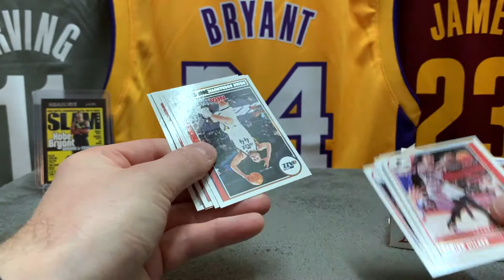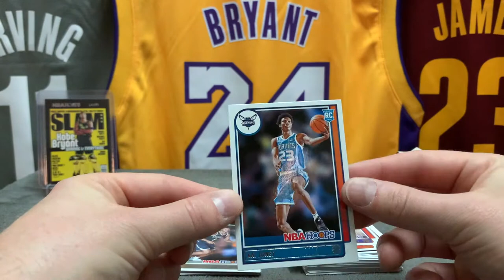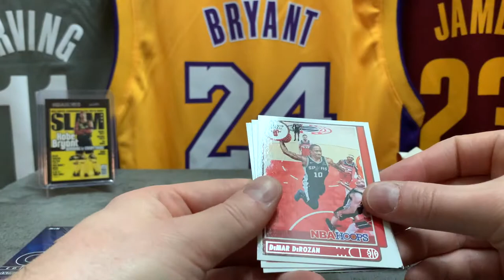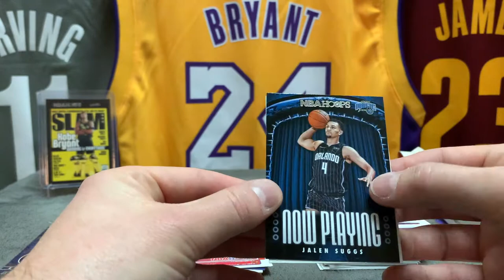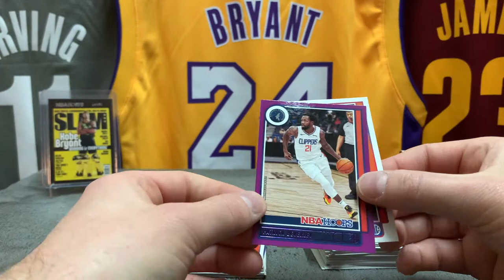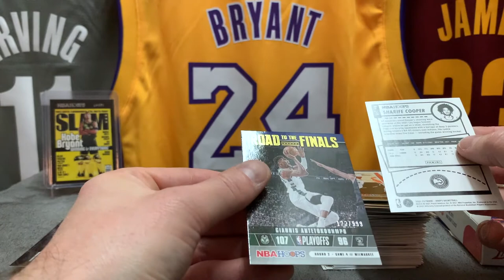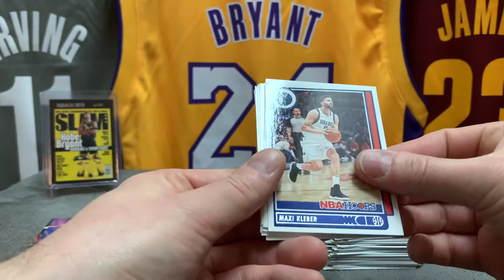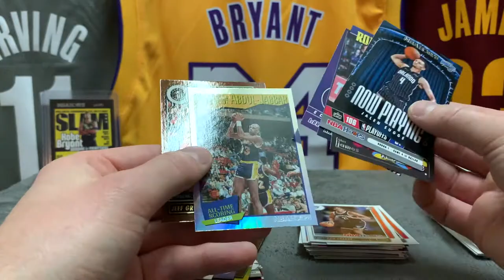🏀 2022 Panini Hoops Basketball Hobby Box ⛹🏾‍♂️ CLASSIC FUN ⭐️ Gold Hit!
Opening a Panini 2021-22 Hoops Basketball Hobby Box. Late to the party but we hit many all-star inserts and top rooks! Oh, and a GOLD Artist proof vet too!

Panini 2021-22 Hoops Basketball Hobby Box contain 24 packs of 8 cards with a large variety of classic insert sets and parallels. Top rookies include Cade Cunningham, Jalen Green, Scottie Barnes, Jalen Suggs, Franz Wagner, Evan Mobley and more!